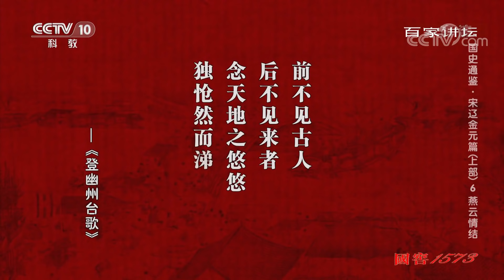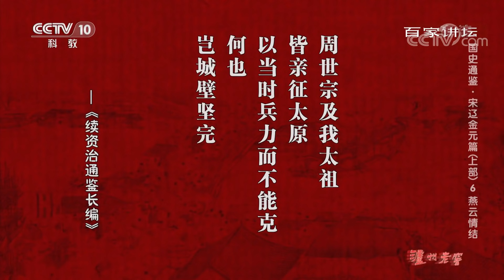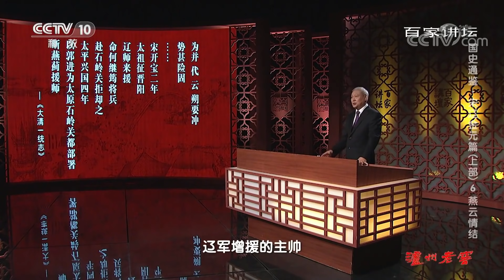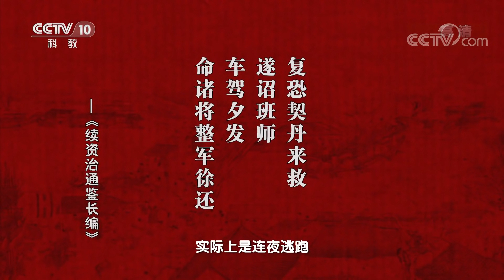《百家讲坛》 20191210 国史通鉴·宋辽金元篇（上部）6 燕云情结| CCTV百家讲坛官方频道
本期节目主要内容：
       燕云十六州，东西绵延约六百公里，南北宽约二百公里，囊括了今天的北京，天津北部和河北北部，山西北部地区，是一条农耕文明与游牧文明的自然分界线。在历史上，燕云十六州曾经是中原王朝的固有领土，可却在五代十国的战争乱局下，被后晋高祖石敬瑭拱手献给了契丹。从此，契丹的疆域扩展到长城沿线，数万铁骑得以在中原大地上纵横驰骋，华北平原再也无险可守。（《百家讲坛》 20191210 国史通鉴·宋辽金元篇（上部）6 燕云情结）